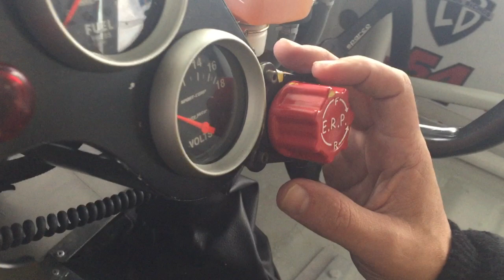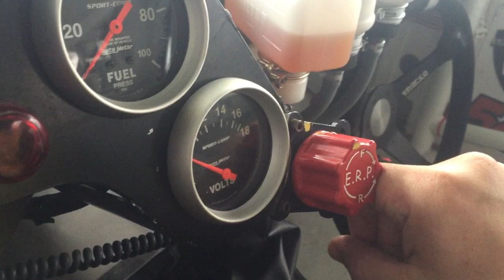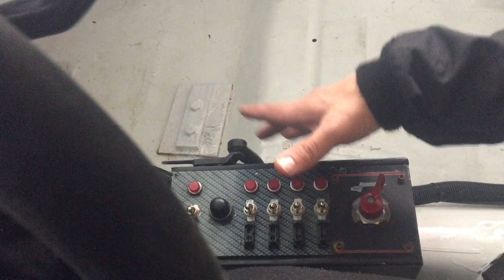Entrevista com Rafael Lopes Old Stock #54